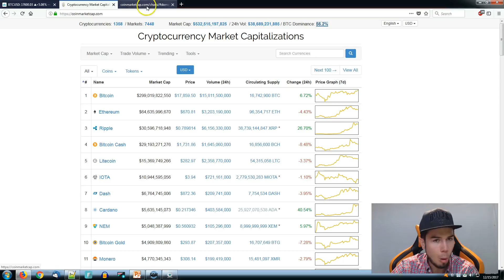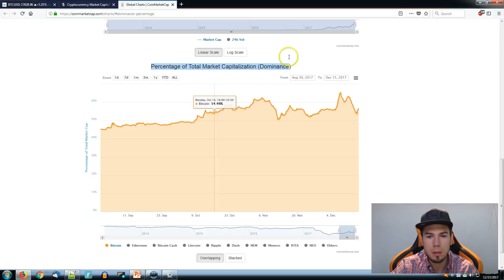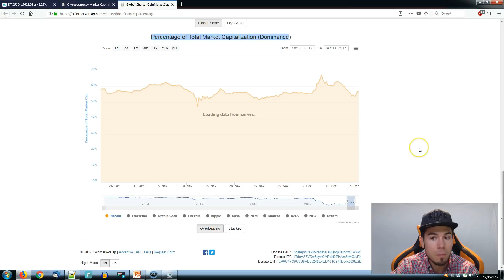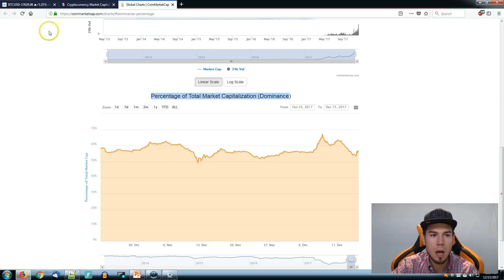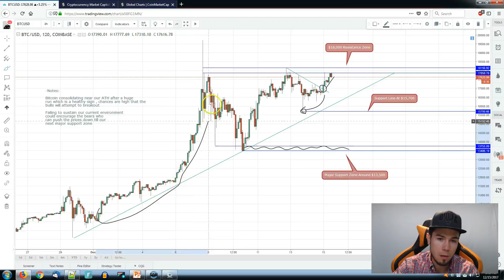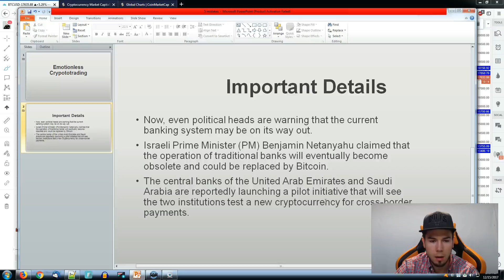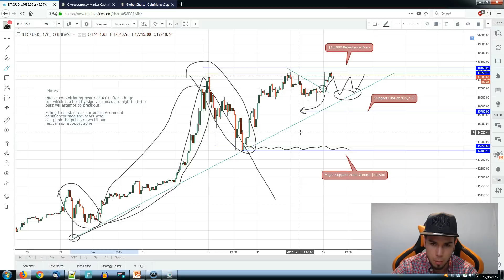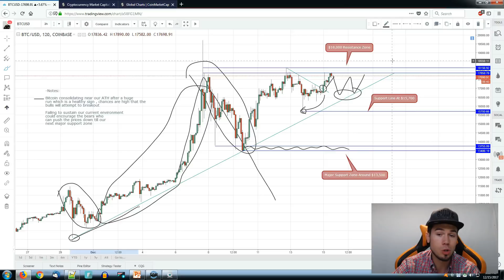Bitcoin Hitting $20,000 By The End Of 2017 ?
Finding Bitcoin above or below $20,000 before the end of the year is a popular question ? In the following video I am trying to lay down the possibilities and what are the current situations in a bullish climate.
How do you see this ?